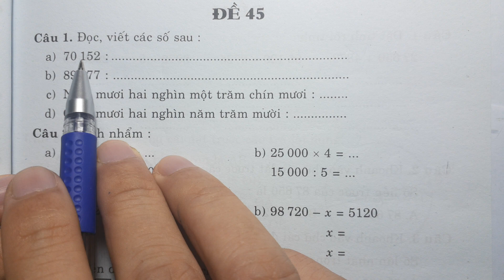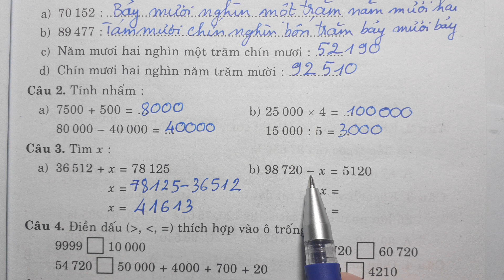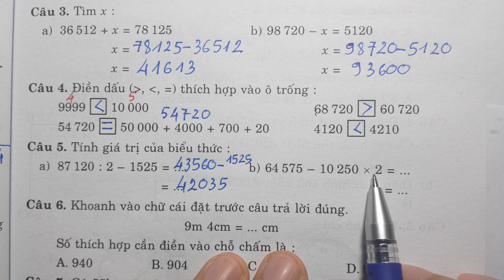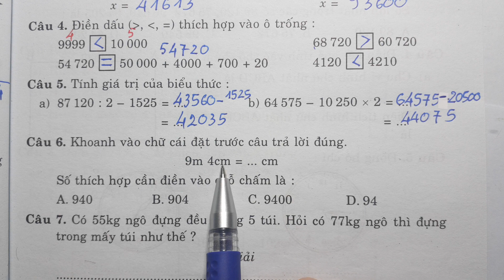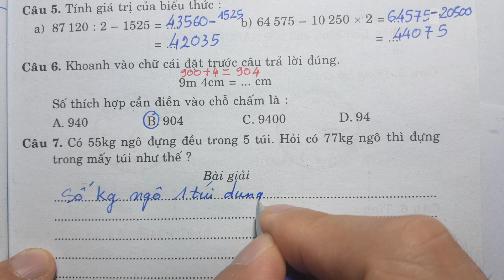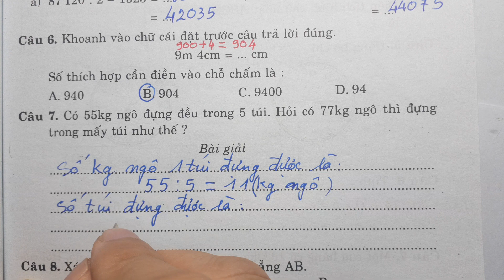60 ĐỀ KIỂM TRA VÀ ĐỀ THI TOÁN LỚP 3 - CUỐI HỌC KÌ 2 - ĐỀ 45 - Thầy Nhựt TV